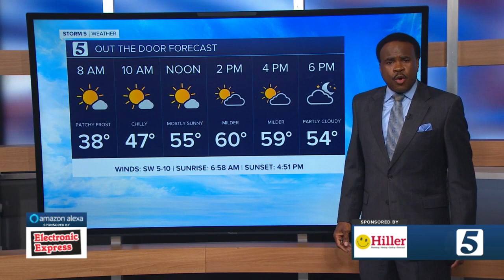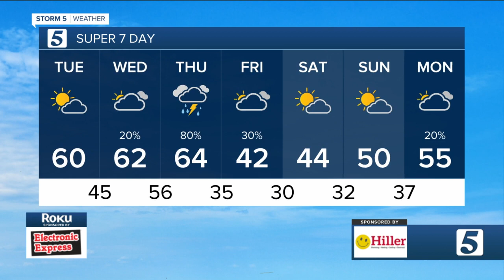Sunny today, cloudy tomorrow: Lelan and Nikki-Dee's morning forecast for Tuesday, January 10, 2022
Dry, mild, &amp; sunny conditions return for one more today.  Tomorrow, clouds will increase bringing one or two spotty showers.